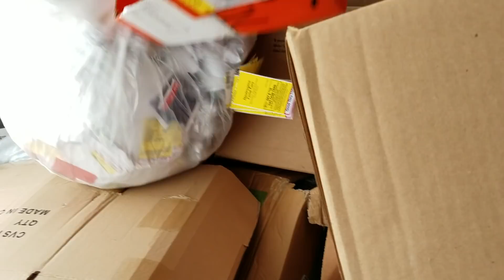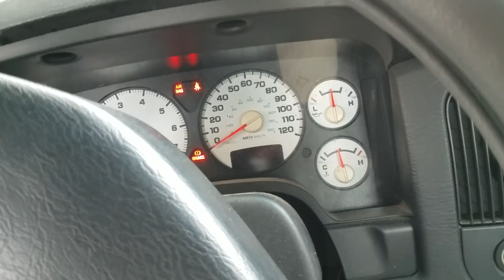Channel UPDATE ANOUNCMENT: Dumpster diving on my anniversary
We are going to start dumpster diving again as soon as the weather permits!!!